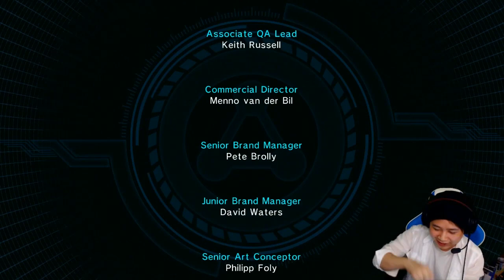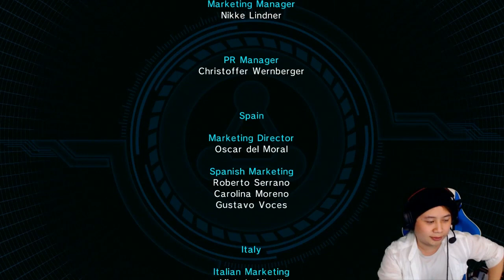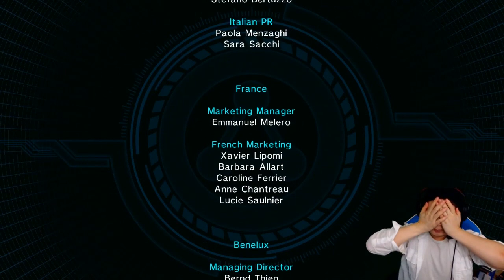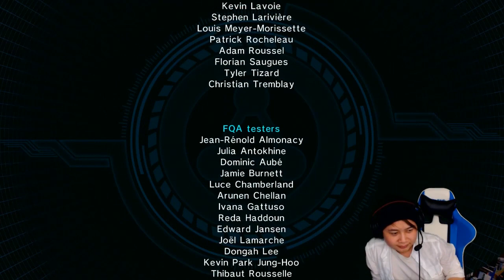Mighty No. 9 - Last Boss Battle + Ending